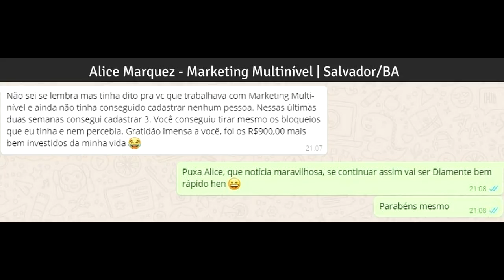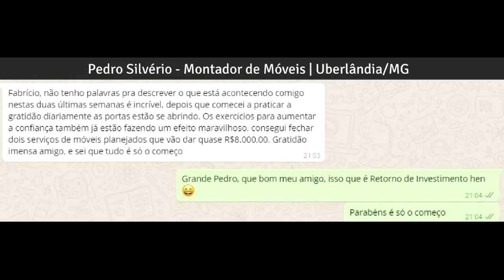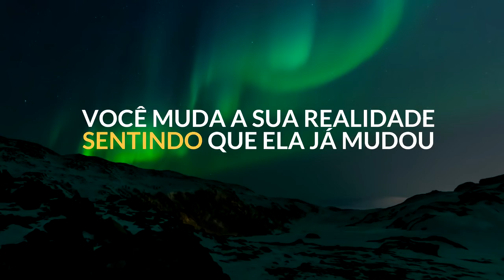COMO REPROGRAMAR SUA MENTE PASSO-A-PASSO | Ep. 03 - Série "Como criar uma nova Realidade"